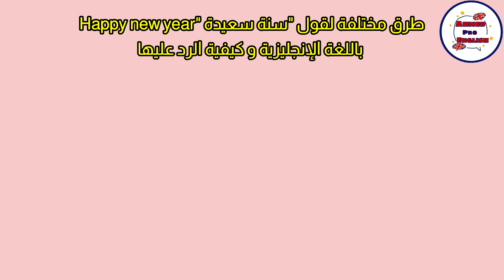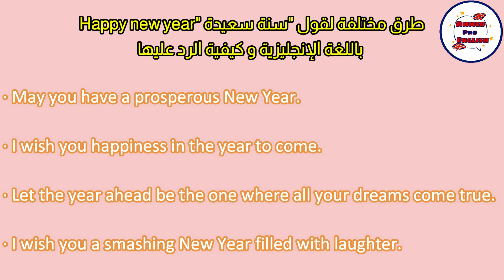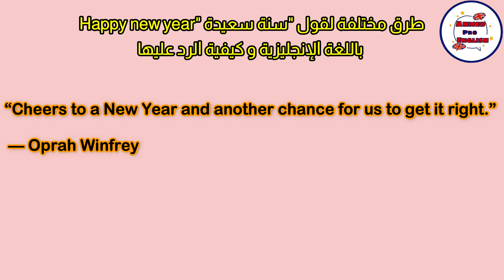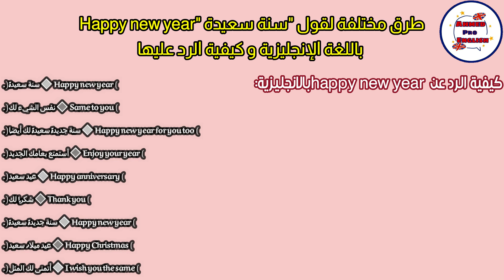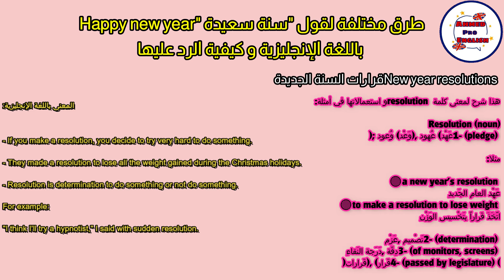طرق أخرى لقول "سنة سعيدة" Happy new year باللغة الانجليزية | Other ways to say happy new year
طرق أخرى لقول "سنة سعيدة" Happy new year باللغة الانجليزية | New year wishes
Other ways to say happy new year

الا كان عندك شي سؤال ولا مافمتيش شي حاجة كتبها ف التعليقات.
شكرا

تهنئه السنه الجديده,
تهنئة السنة الجديدة 2021 رسمية,
تهنئة السنة الجديدة 2022,
تهنئة السنة الجديدة 2021,
بطاقة تهنئة بمناسبة السنة الجديدة,
تهنئه بالسنه الجديده,
تهنئه بمناسبه السنه الجديده,
تهنئه بمناسبه السنه الجديده 2022